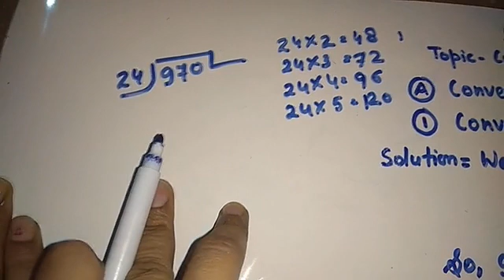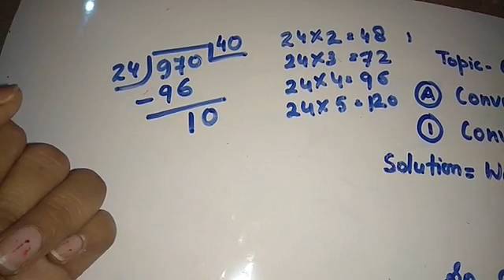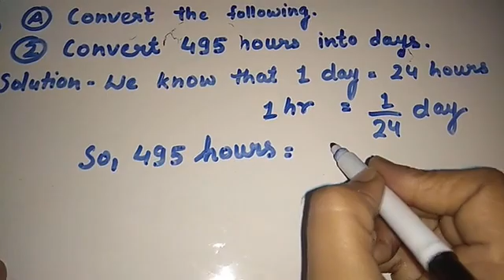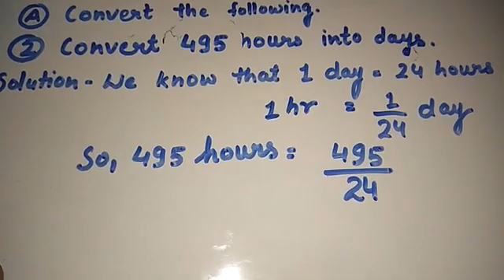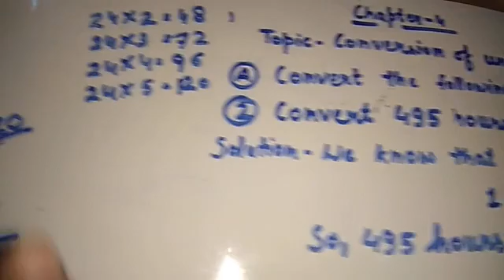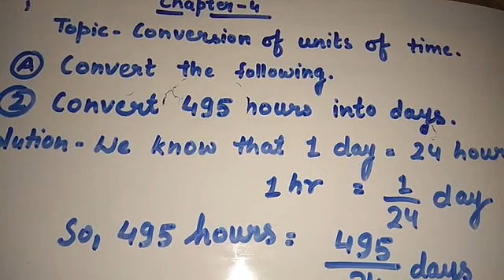Std 4th,Chapter 4,Part 10